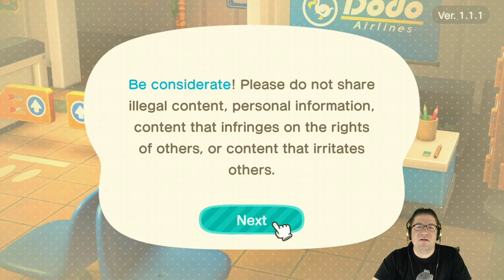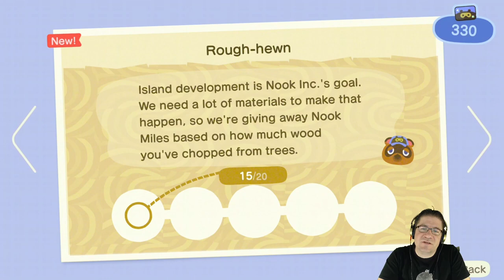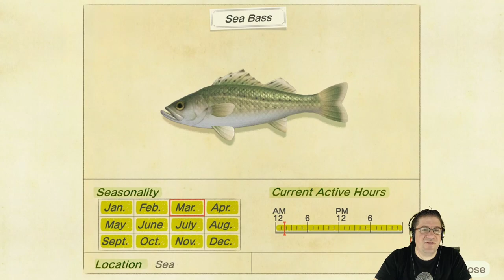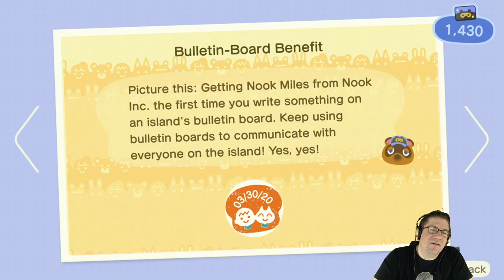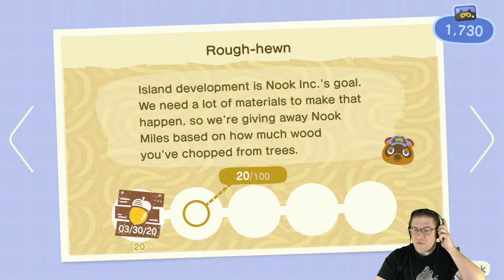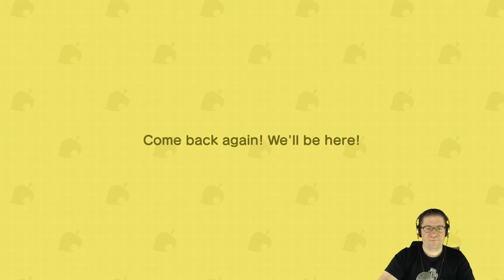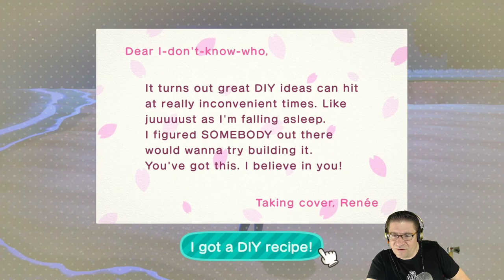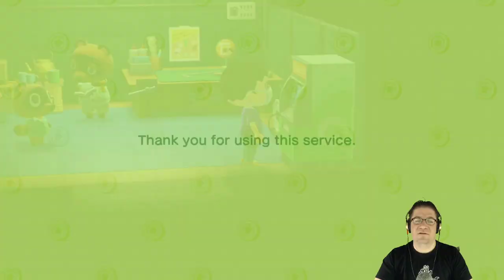Animal Crossing - Episode 1 (technically)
In this episode of Animal Crossing: New Horizons, I get a letter from my Daughter Hope. :) She gave me a gift and welcomed me to the island (even though I stole all the grass and weeds) As we progressed along, we found that life on the island is not as easy as we thought. With out stone, no axes. So we will just have to purchase the axes until we can get to the other parts of the island. OH and the Dodo airport is open now! :D WOOT WOOT! Love you all!